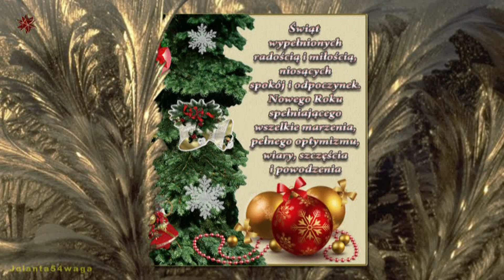Życzenia świąteczne ❊❊❊ Gdy śliczna Panna ❊❊❊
Merry   ★ * 。 • ˚ ˚ ˛ ˚ ˛ •
•。★ Christmas  ★ 。* 。
° 。 ° ˛˚˛ * Π____*。*˚
˚ ˛ •˛• ˚ ｜ 田田 ｜門｜  Cudnej Wigilii Wesołych Świąt życzę
Pozdrawiam świątecznie         •★    •★     •★
Jola